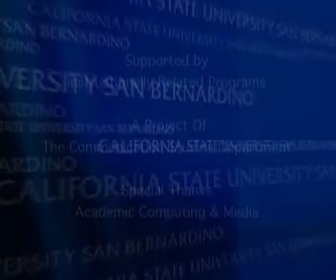LM 309.mp4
Anchors Ricardo Hernandez and Brittany Johanninmeier Reporters Rudy Segura and Brittany Johanningmeier